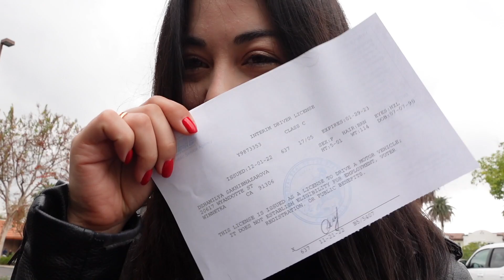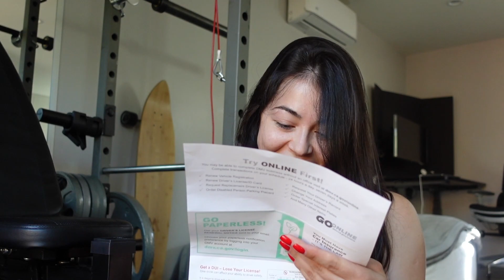Apartment hunting in LA ep.3 | Touring Luxury apartment in Glendale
Wish me luck in finding my apartment. I begin to lose the hope.